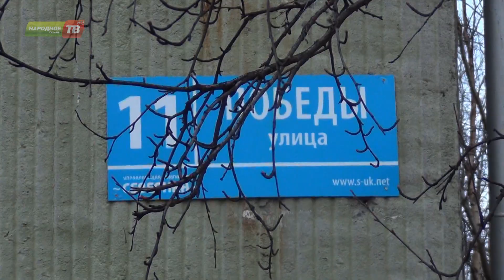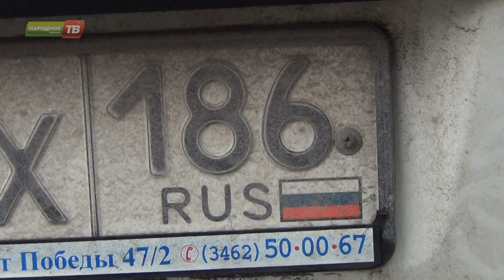Опасно для жизни от 6 июня 2017